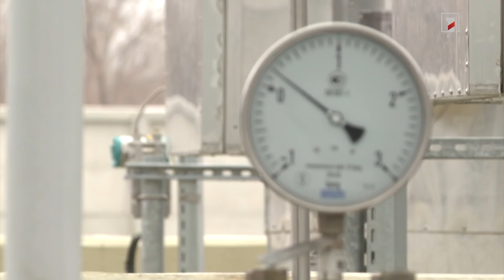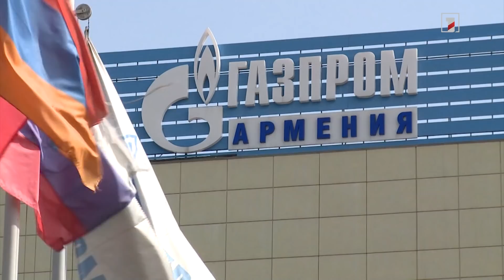12 տարի առաջ մեկնարկած Իրան-Հայաստան բարձրավոլտ երրորդ գծի շինարարությունը դեռ չի ավարտվել